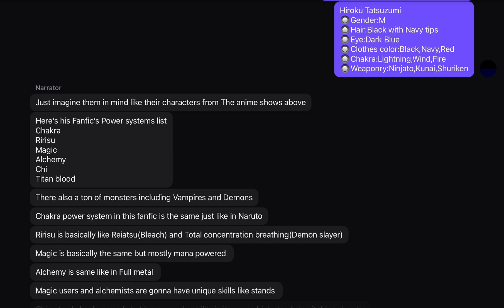My texting story coming up